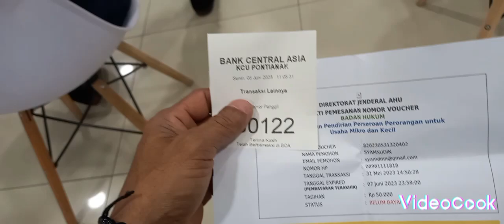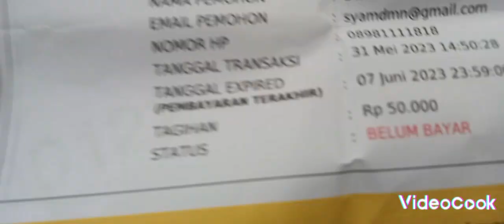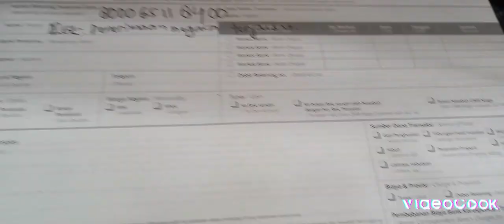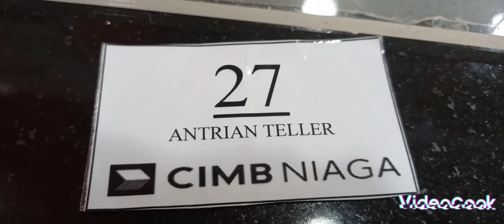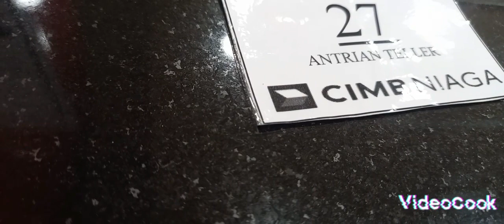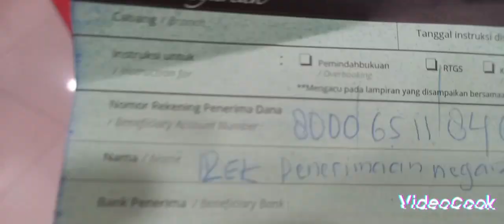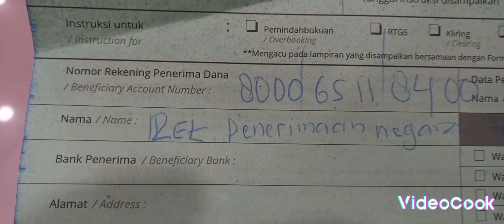PEMBAYARAAN VOUCHER UNTUK PERSEROAAN BISA DI BAYAR DI BANK BCA DAN CIMB NIAGA